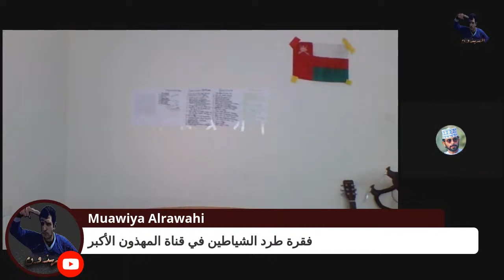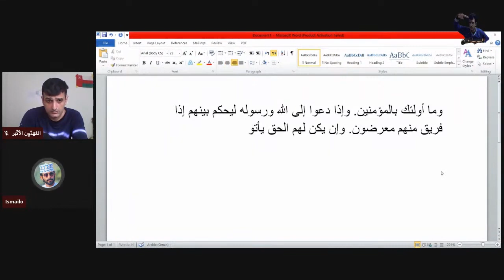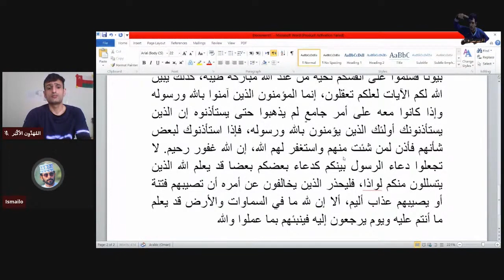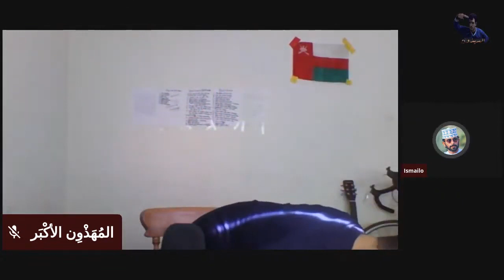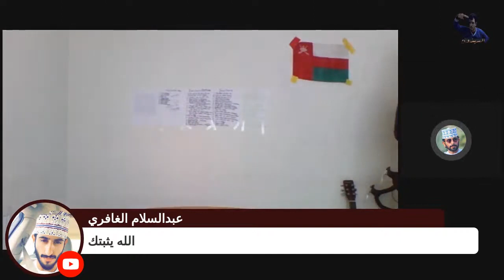سمعة يطرد الشياطين